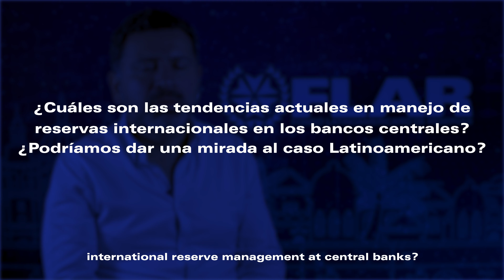Marco Ruiz, Senior Financial Officer, World Bank.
Entrevista FLAR.